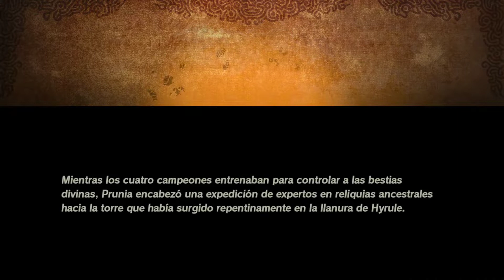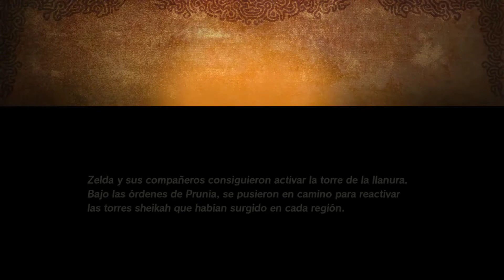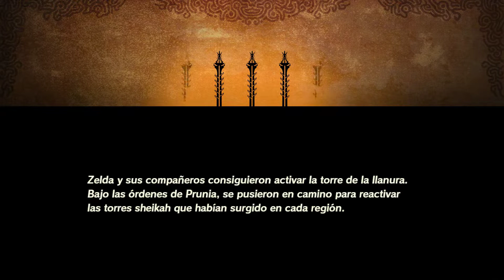Hyrule Warriors: Age of Calamity | Gameplay Audio Latino Parte 10: Prunia Es Una Genio